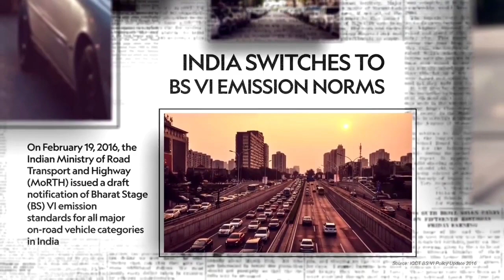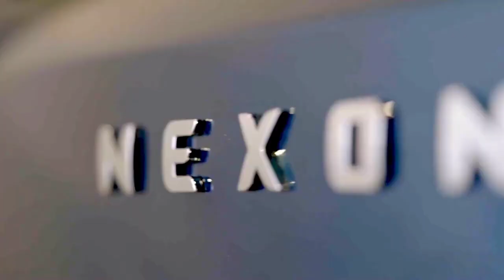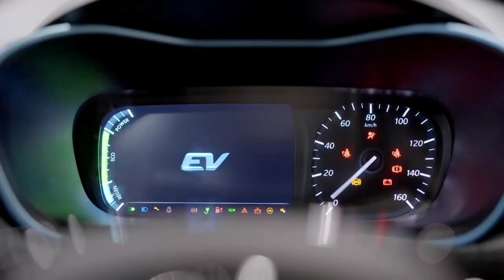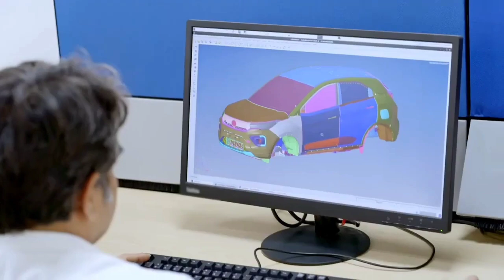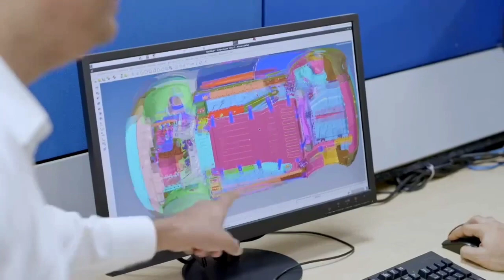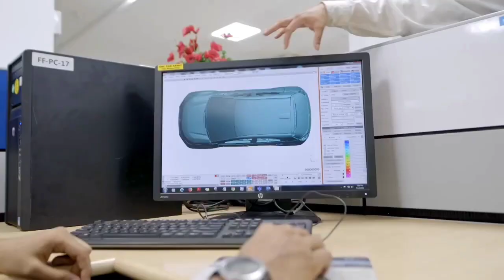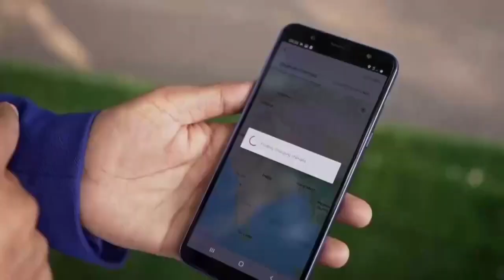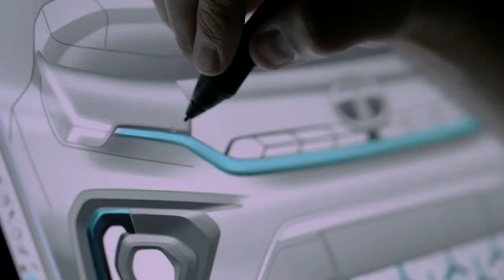how TATA NAXON EV is made documentary | National geographic documentary | TATA EVOLVE TO ELECTRIC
video credit - TATA motors evolve to electric
and national geographic